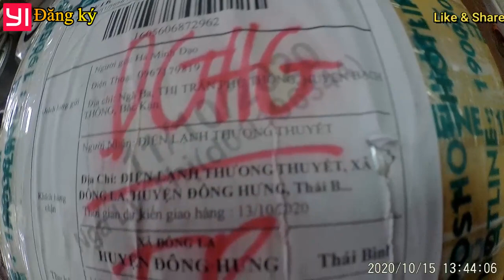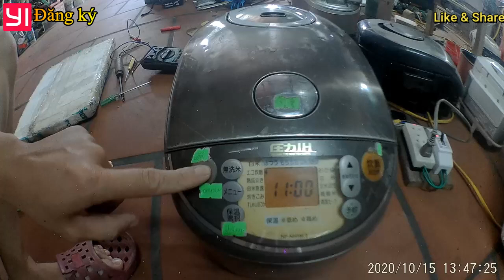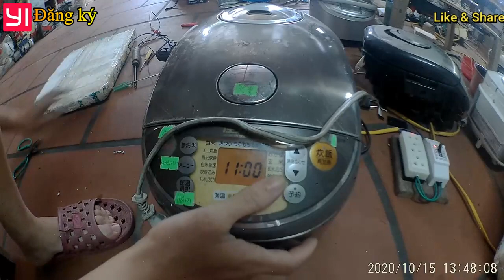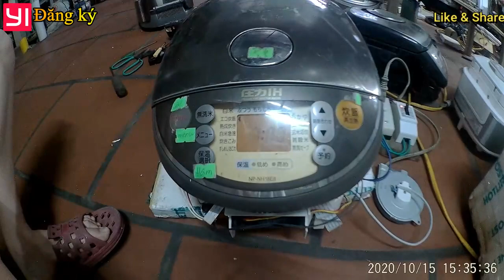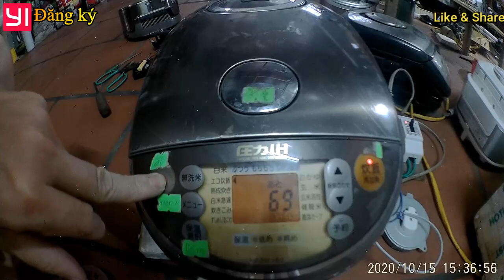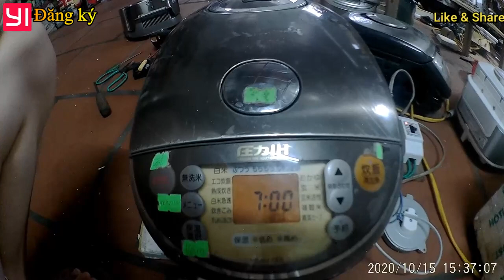Hướng dẫn tháo lắp sửa nồi cơm điện Zojirushi báo lỗi E07